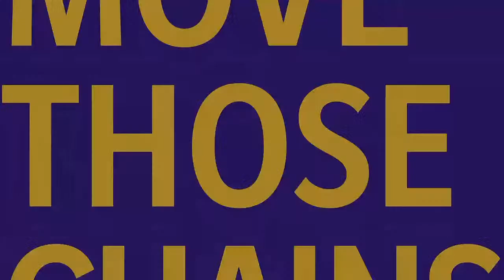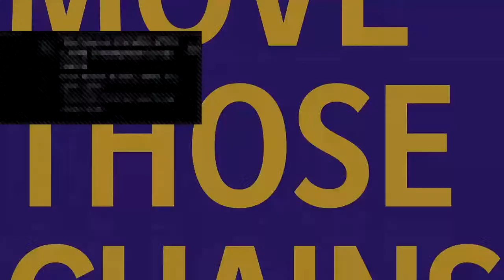making trace mcsorley a 99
Whats going on everyone welcome to my channel on this channel  I will be posting gaming videos and maybe real videos or vlogs but not for sure but anyway I trey to stream 2 or 3 times a week at random times so sub and press notifications son you never miss a stream plz.  If you didnt know i am in a clan called Vertex Vision or VvC(Vertex Vision Clan)The only reason the 2nd v is lowercase is because if it wasnt it looks like a double u(VV)